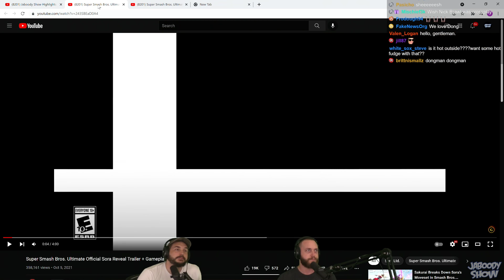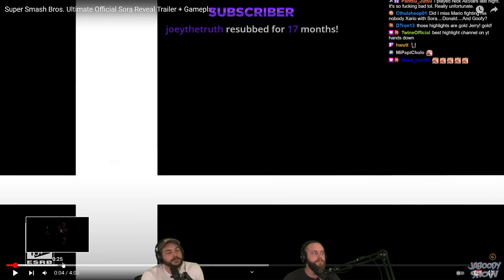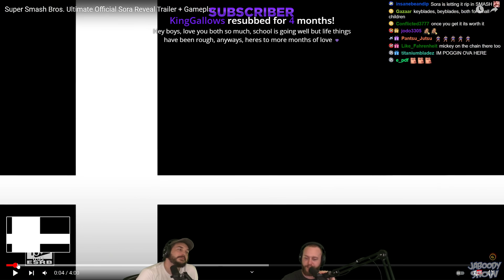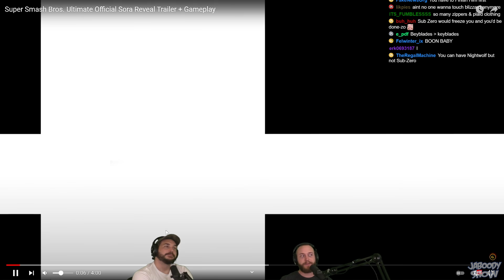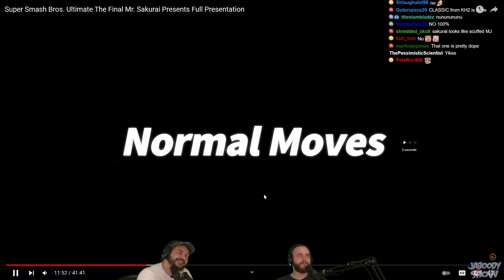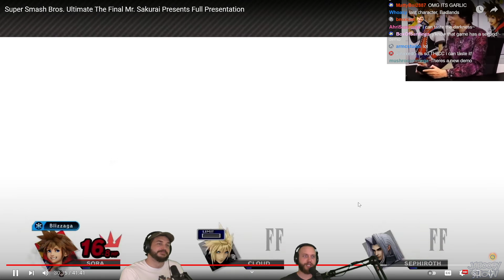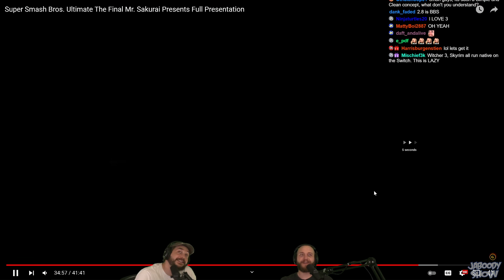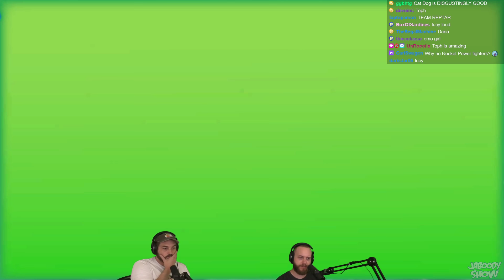Nickelodeon All-Star Brawl Is BETTER Than SMASH?!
Nick brings the smoke when it comes to platform fighters. It might not be perfect but its a banger!